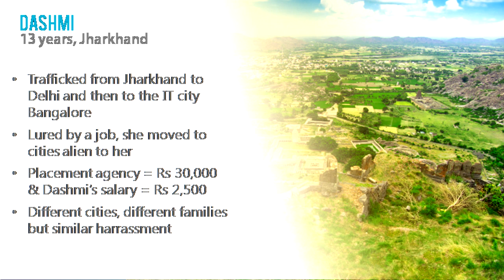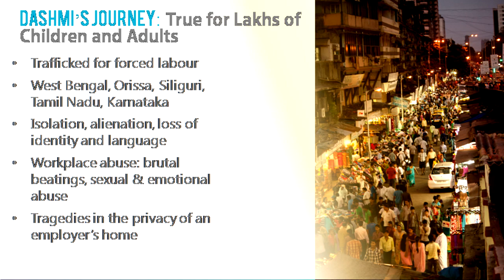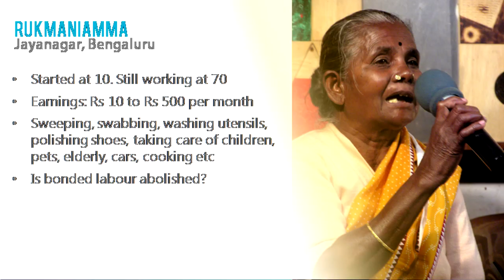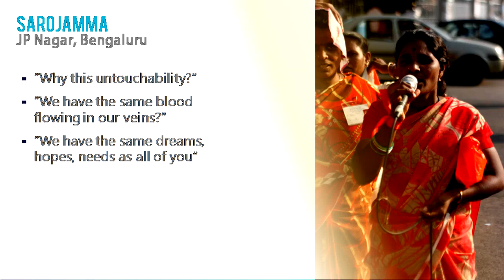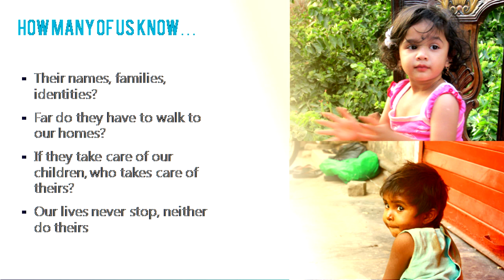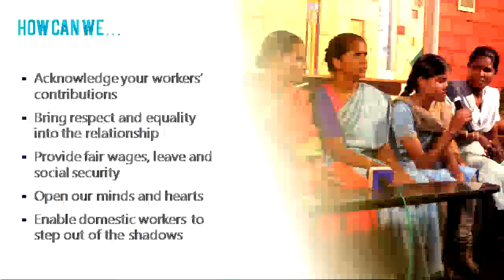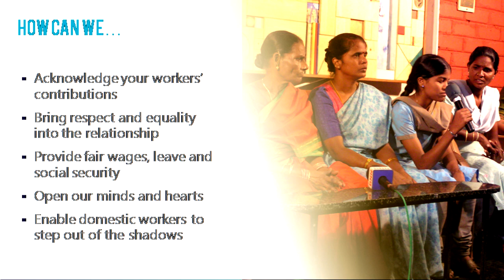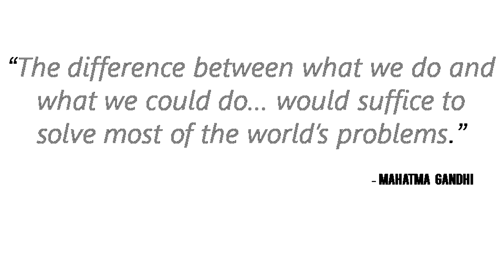Workers in the Shadow | Geeta Menon | TEDxPESITBSC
Geeta Menon co founder Sree Jagruti Samiti. She has been involved with issues of women,especially the most vulnerable, unorganized sector of women,  for over 3 decades.
In the course of this work, they have built up the Domestic workers union. With working with the child domestic workers,on rescue and rehabilitation, they worked with the adult domestic workers,as well as the migrant, live in workers.